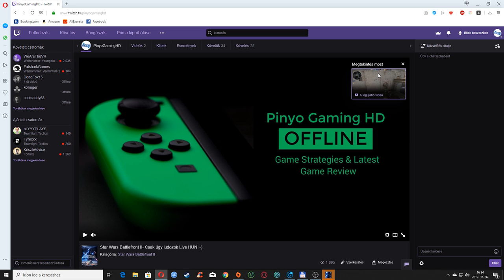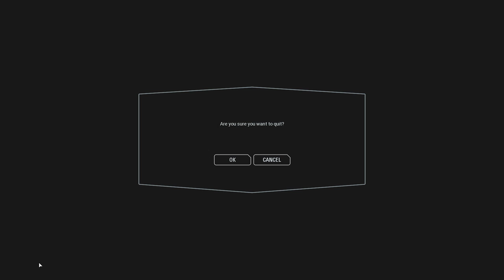Star Wars Battlefront II - Csak úgy lüdözök Live No commentary :-) 🔴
▼Gépem▼

●●●●Alaplap : Gigabyte z170 HD3P
●●●●Ram : 16gb Corsair DDR4 Ram 3000 MHZ
●●●● Proci : i7-6700k Proci 1151
●●●● Videókártya : GIGABYTE GeForce GTX 1060 WINDFORCE OC 6GB
●●●● Táp : FSP Raider 550w
●●●● SSD : Samsung 250 SSD
●●●● Vinyo : 2X1 Terra Western Digital
●●●● Ház : Zalman R1

▼Tartozékok▼

●●●● Füles : Logitech G430
●●●● Egér : Logitech G502
●●●● Egérpad : A4-Tech XGame X7-200MP
●●●● Billentyűzet : COUGAR 450K - Hybrid Mechanical Gaming Keyboard
●●●● Hangcucc : Logitech Z623
●●●● Monitor : Acer LED Monitor 24"
●●●● Mikrofon : Superlux E205UMKII
●●●● XBOX 360 Controller
●●●● XBOX 360
●●●● Action Camera:WIFI Action Camera 4k Ultra-hd eken H9 camera
●●●● Telefon:Xiaomi Redmi Note 4X 5.5" MediaTek Helio X20 MT6797 Deca-core 2.1 GHz 4GB 64GB LTE fekete
●●●● Gaming chair:AKRacing Prime Green
●●●● LG 42LM620S 3D TV